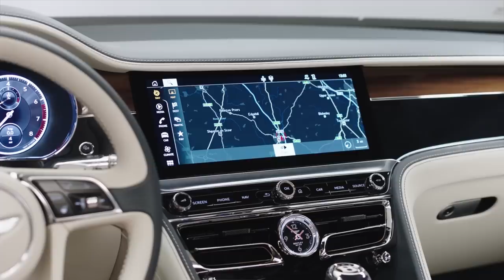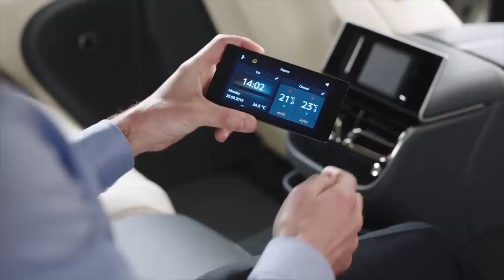2020 Bentley Flying Spur video debut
Newly-designed for the next century, a ‘Flying B’ mascot adorns the nose of the new Flying Spur for the first time in modern memory, rising from beneath a beautifully modern Bentley badge to denote the precious quality of the model.

The new Flying Spur showcases Bentley’s modern sculptural design language through elegant yet muscular proportions, the marque’s latest generation of unique, cut-crystal effect LED matrix headlamps - now enhanced by chrome sleeves - and new wrap-around rear lamps with ‘B’ motifs. New 22-inch wheel designs communicate the new Flying Spur’s unique personality and prowess.